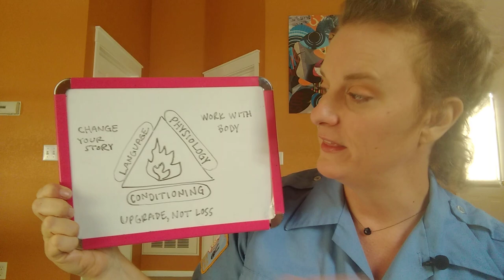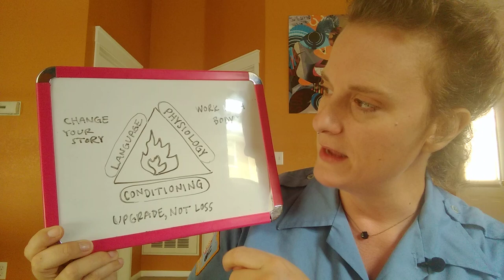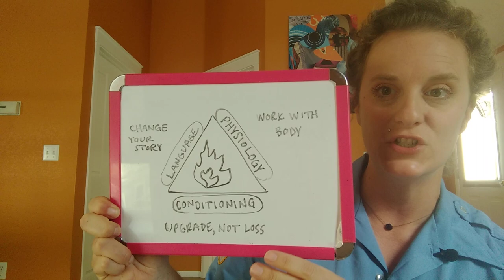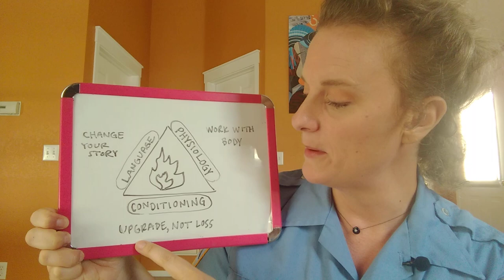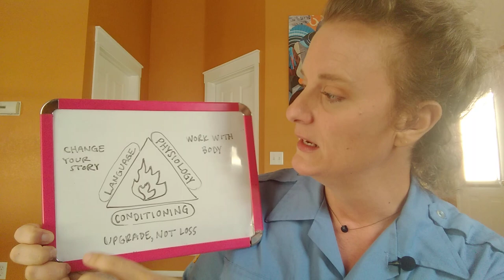Highly Sensitive Person Breakup Relief!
Breakups can be especially difficult for Highly Sensitive People...if you don't have this knowledge under your belt. Become incredibly resilient and bounce back FASTER with these valuable emotional pointers.

🔥 Unlock your FREE training video series on how to transcend your sensitivity. Includes my best tool for emotional regulation!

🚨About:  This video is designed to share three tips for a Highly Sensitive Person to recover faster from a breakup and mitigate the negative emotions felt during the healing process.